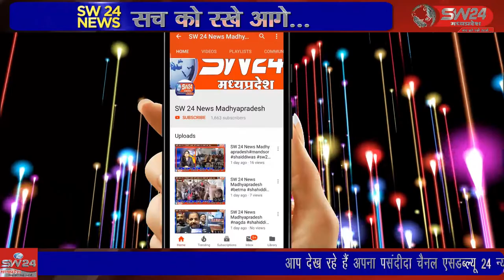मुंदी थाना टीआई ब्रज भूषण हिरवे सोमवार को अपनी टीम के साथ नशा मुक्ति अभियान के तहत लोगो को समझाइस दी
मुंदी थाना टीआई ब्रज भूषण हिरवे सोमवार को अपनी टीम के साथ लाल बहादुर बस स्टैंड पहुंचे जहाँ उन्होंने नशा मुक्ति अभियान के तहत लोगो को समझाइस दी।  मुंदी से नवाब खान के साथ शाहरुख मंसूरी की रिपोर्ट